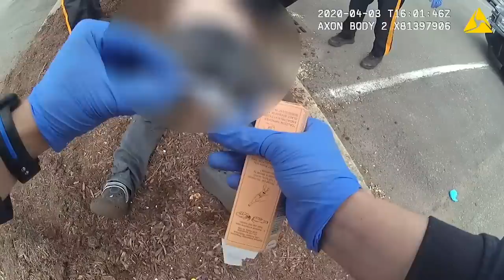Stephen Dolceamore dies in police custody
Warning: This video contains graphic content.

Multiple cops struggled with Stephen Dolceamore, 29, of Media, Pa., in a Trenton parking lot on April 3, 2020. Dolceamore appeared to stop breathing after being handcuffed and held down by four officers, and he did not wake up after officers administered Narcan, a drug that can reverse overdoses.